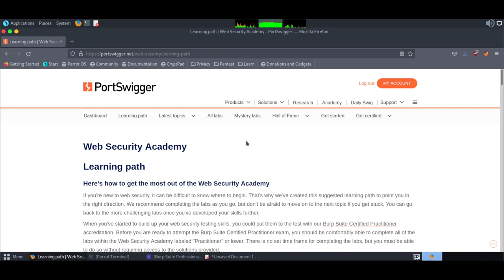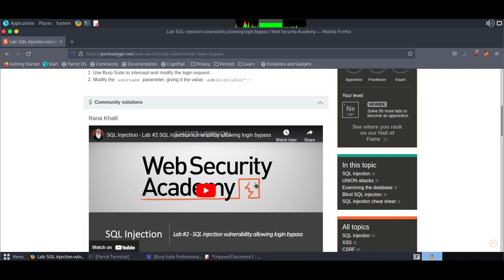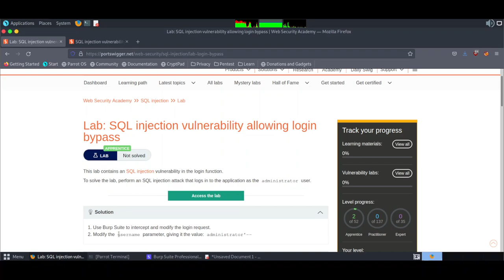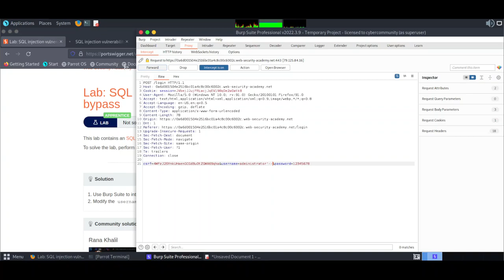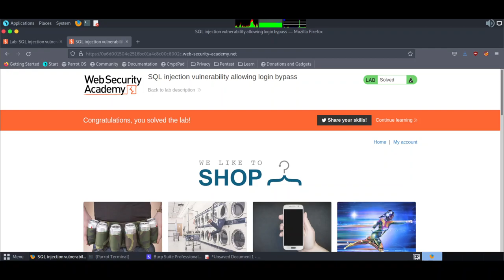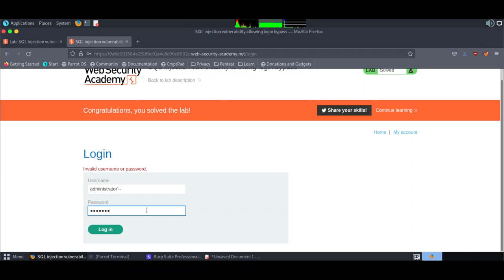2. SQL injection vulnerability allowing login bypass | Web Academy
Bismillah, hello friends, this time I will share a short tutorial on SQL injection vulnerability allowing login bypass, hopefully it will be useful.